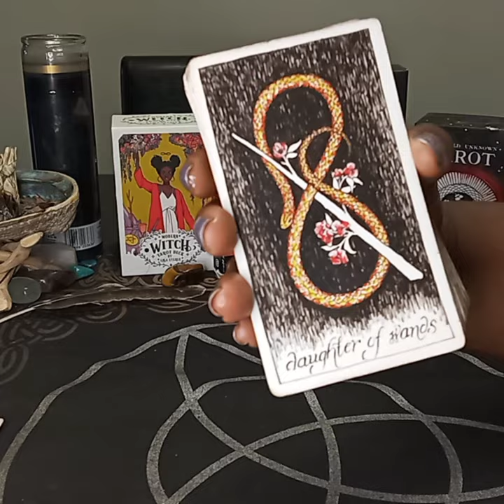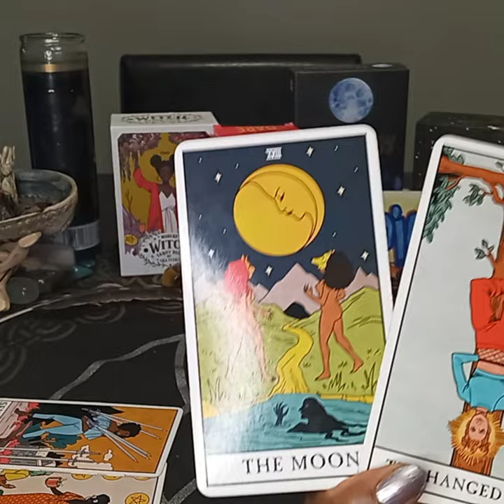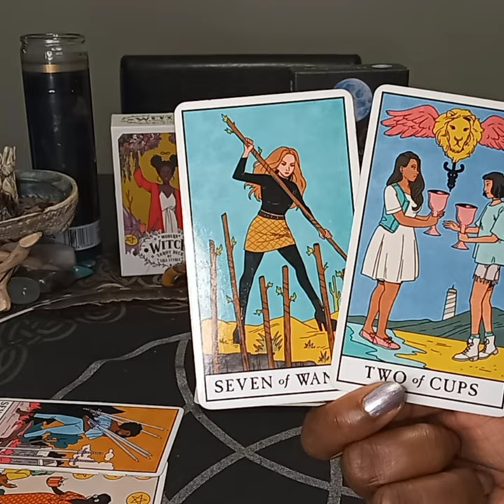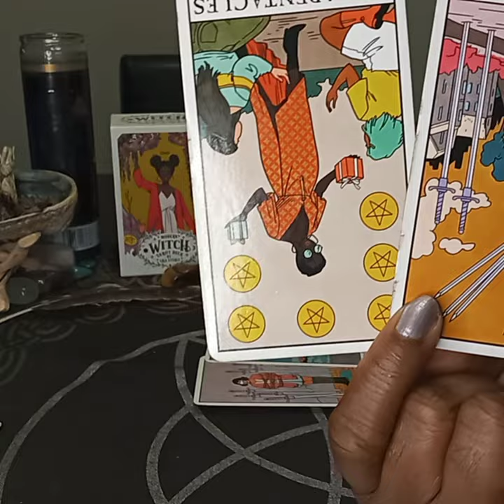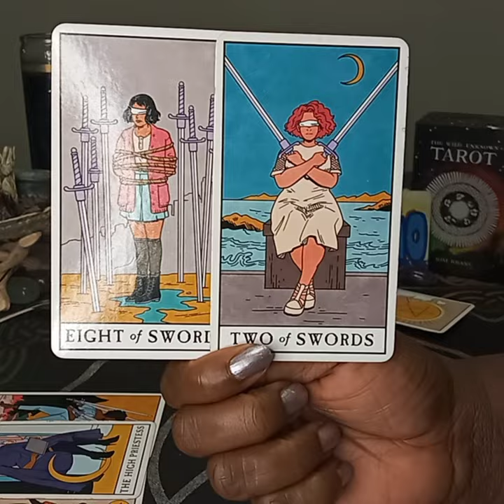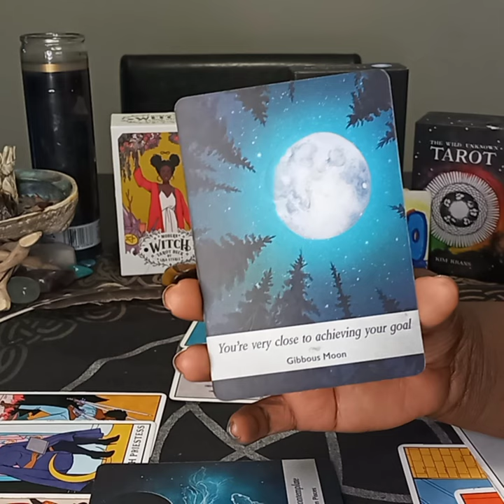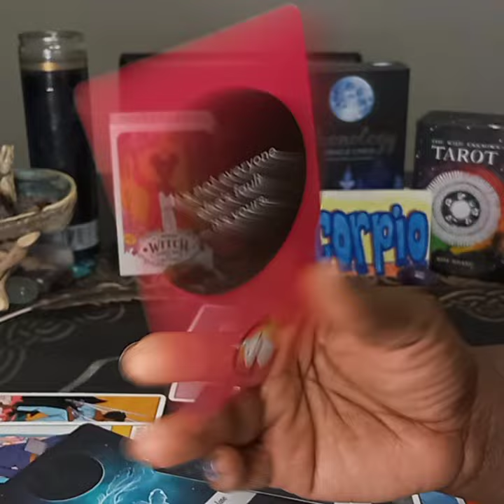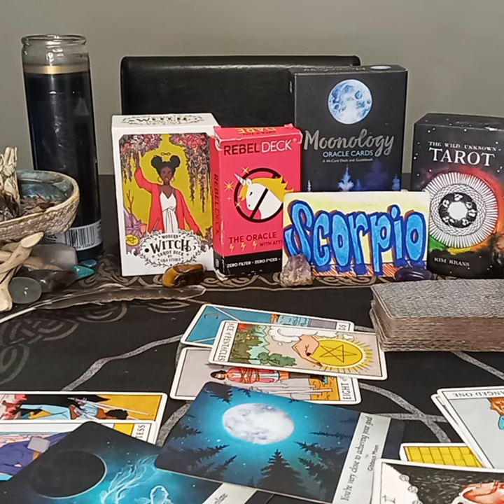SCORPIO ♏ FEBRUARY 2022 MONEY 💰 🤑 💸 "Beware The Clout Chasers!"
Scorpio, be careful of the company you're keeping these days!